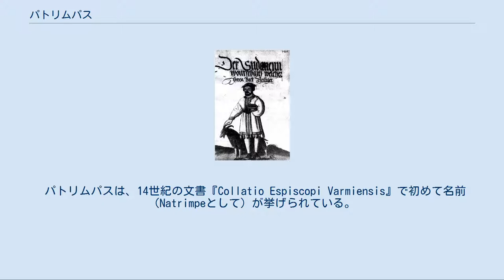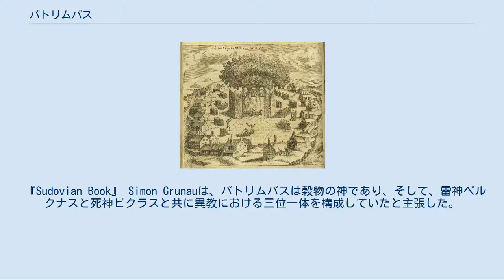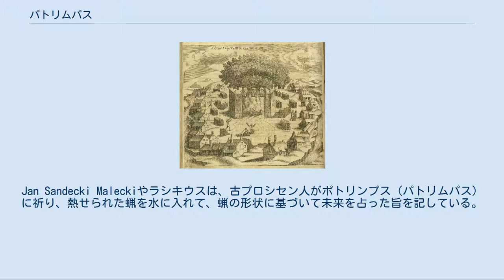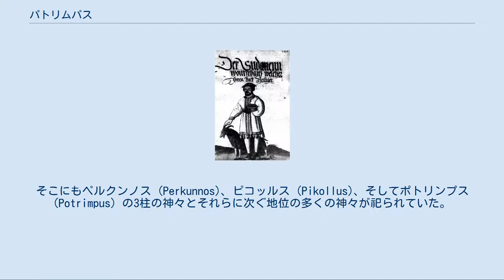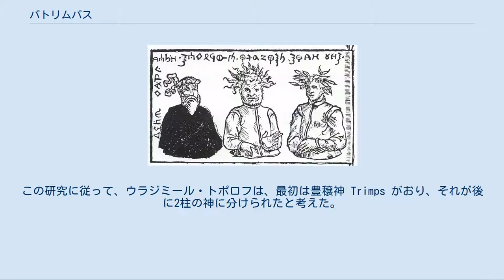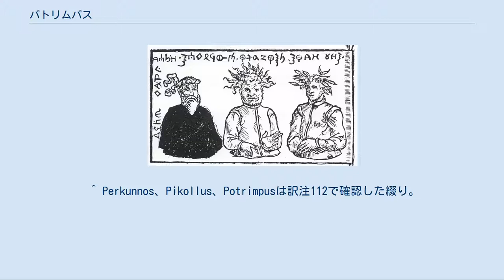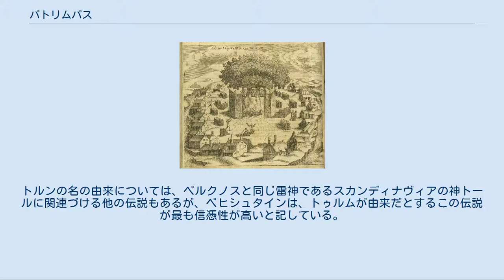パトリムパス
ヴィーデヴートのものとされる旗（右がパトリムパス） パトリムパス（リトアニア語: Patrimpas）は、異教時代のプロイセン神話やリトアニア人の神話で言及される、海または穀物の神である。
ポトゥリンポ (Potrimpo) やポトリンプス (Potrimpus)、アトリムパスやアントリンプスや Autrimpo、Natrimpe、といった名前でも知られている。
 パトリムパスは、ピクラス、ペルクナスと共に、リトアニアの神話で著名、主要な三つの神格の一つと定義されている。
 この神について知られている事柄の多くは、信頼性の低い16世紀の情報源から得られている。
 パトリムパスは、14世紀の文書『Collatio Espiscopi Varmiensis』で初めて名前（Natrimpeとして）が挙げられている。
その文書とは、ヴァルミア司教によってローマ教皇・マルティヌス5世に送られたもので、かねがね「悪魔」であるパトリムパスとピクラス（Peckols、Patollu）を崇拝していた異教徒の古プロイセン人達を、ドイツ騎士団がキリスト教化するのに成功したことを教皇に知らせるものだった。
 『Sudovian Book』 Simon Grunauは、パトリムパスは穀物の神であり、そして、雷神ペルクナスと死神ピクラスと共に異教における三位一体を構成していたと主張した。
パトリムパスは、ヴィーデヴートの旗では、穀物の花穂でできた花冠を被っている、若く快活な男性として表現された。
Grunauはさらに、蛇がパトリムパスの創造物として、崇拝されてミルクも与えられていた（ザルティスを参照）と主張した。
『Sudovian Book』（1520年–1530年）は、流水の神としてのポトリンプス (Potrimpus) と、海の神としてのAutrimpo (Autrimpus) を記載している。
ラシキウス によれば、1582年の時点で古プロイセン人達が信仰していた神々の中には、川と泉と司る神ポトリンプスと、海を司る神アントリンプスがいた。
 後の時代の著述家達はこれら文書の説明を真似て、たいていは、ポトゥリンポ（パトリムパス）とAutrimpoを大地と水を司る1柱の神に統合した。
Jan Sandecki Maleckiやラシキウスは、古プロシセン人がポトリンプス（パトリムパス）に祈り、熱せられた蝋を水に入れて、蝋の形状に基づいて未来を占った旨を記している。
マチェイ・ストルィイコフスキは、ロムヴァの神殿にはパトリムパスの銅製の偶像（ザルティスが巻き付いていた）があったと書いている。
シモナス・ダウカンタスは、泉、幸福、豊穣、牛そして穀物の神として、パトリムパスを説明した。
T. ナルブット の説明によれば、パトリムパスは海と水を司り、「人間の最も基本的な欲求を満足させる為に必要なあらゆるものを授与してくれる」神であった。
パトリムパスが与える「人間の基本的な欲求を満足させるために必要なもの」とは水であると解釈されている。
昔から、水は森羅万象の始まりであり、あらゆる生きものの根源であると考えられていた。
そのため、水を象徴するパトリムパスは、生物の成長を促す豊かなものの神格であった。
 ロムヴァの神殿。
大樹に3柱の神々が祀られている パトリムパスは、1853年にルートヴィヒ・ベヒシュタインが書いた『ドイツ伝説集 (Deutsches Sagenbuch)』の中でも言及されている。
古プロイセンの町ロモーフェには、夏も冬も青々とした葉を茂らせた大きな柏の木があり、そこに雷神ペルクノス (Perkunos)、死神ピコッロス (Pikollos)、そして戦争と豊饒を司る神ポトリンポス (Potrimpos) が祀られていた。
こうした聖なる柏の大樹は他の地方にもあった。
ある時、ヴィーデヴート（ヴァイデヴートとも）王は、自身が高齢となり敵とも戦えなくなったことを悟ると、国を息子達に譲り、それからロモーフェにある柏の大樹の元で自身を3柱の神々に生贄として献げるべく薪の炎の中に身を投じた。
プロイセン地方のトルン（現在はポーランドの都市）にも、古プロイセン人達に広く知られた聖なる柏の大樹の4本目があった。
そこにもペルクンノス (Perkunnos)、ピコッルス (Pikollus)、そしてポトリンプス (Potrimpus) の3柱の神々とそれらに次ぐ地位の多くの神々が祀られていた。
また、かつてリトアニア人にとって最も有名だった...